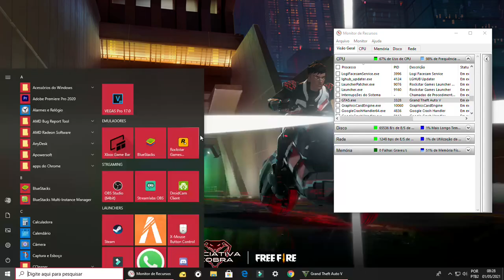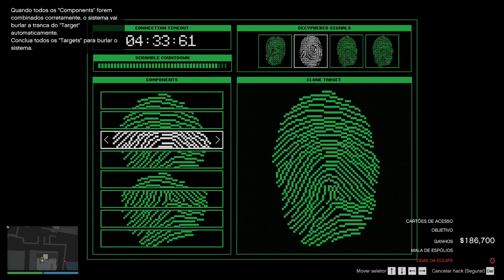GTA V ONLINE - CAIO PERICO MAIS DE UM MILHAO FACIL SEM GLITH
GOLPE CAIO PERICO MUITO FACIL
GANHAR DINHEIRO SEM GLITH